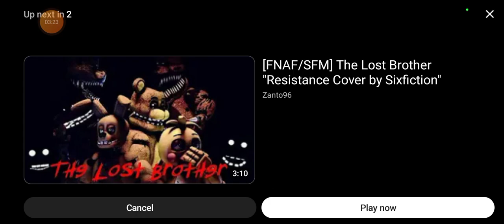zephgomora vs dazzling part 1